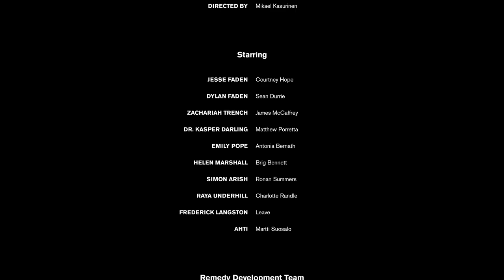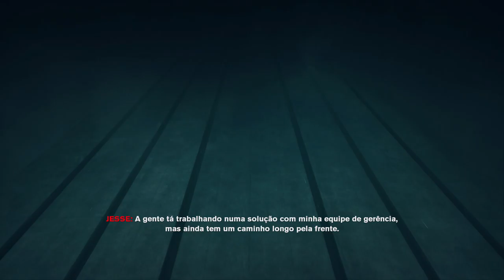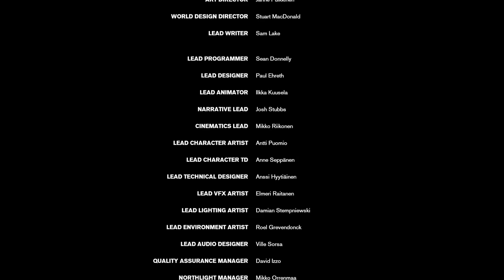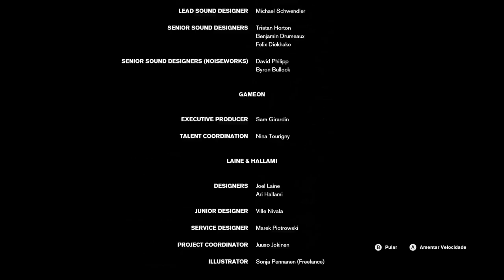Xbox One - Control